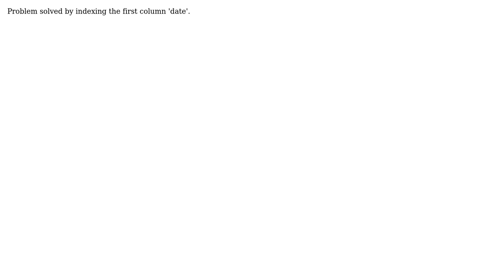unsupported operand type(s) for /: 'str' and 'str' when using . pct_change()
With thanks & praise to God, and with thanks to the many people who have made this project possible! You are responsible for your own actions.